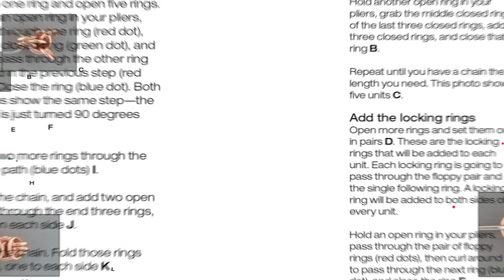Fabulous Chain Mail Jewelry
Most chain mail project books focus on long chains of traditional chain mail weaves. In Fabulous Chain Mail Jewelry: Creating with Components, noted designer and teacher Marilyn Gardiner offers a fresh, component-based approach to chain mail jewelry.

Gardiner teaches readers to create short segments of chain ― components ― and then combine these units with bead links and metal connectors. Readers will also learn to build custom shapes, bails, beads, pendants, and tassels to incorporate into their creations.

The 25+ projects in Gardiner's newest book use sterling silver, copper, and some colored rings, all in her signature “office jewelry" style ― jewelry women will feel comfortable wearing in any setting. Gardiner also offers design variations for some projects, allowing readers the freedom to make each piece their own.

The projects include familiar weaves, but the emphasis is on the beautiful jewelry readers can create with short segments of chain mail rather than long chains. The book includes clear, easy-to-follow instructions and plenty of photos that will appeal to beginning jewelry makers. Readers with intermediate or advanced chain mail skills will enjoy using their skills in a new, innovative way.